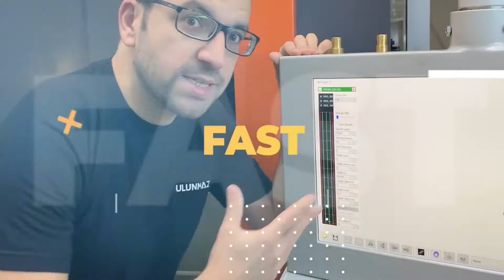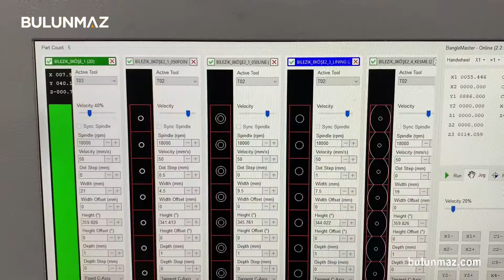I made an OCTAGON CUT-OUT BANGLE with Banglemaster Jewelry CNC (BulunmazB12)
I made an OCTAGON shape bangle with cut out inside and around. I used several diamond tools and end mills to decorate and engrave my bangle.

I used Banglemaster B12 in this video. It is a 12-axis jewelry CNC machine with 5 axis CNC milling infrastructure. You can mill round, oval, square, hexagon, octagon and more shapes of RINGS, BANGLES, PENDANTS, EARRINGS and other FLAT OBJECTS.

You can cut out gold fast and smooth with Banglemaster.

I WANT TO ORDER BANGLEMASTER
Delivery Time: 8 weeks
Training: Setup & 1-week training in your factory
Control: PC / Totally visual control
Price: Depends on options and attachments

WHAT TOOLS I USED IN THIS VIDEO?
 - 0.50mm CNC Line
 - 0.50mm CNC Point
 - 1mm End Mill